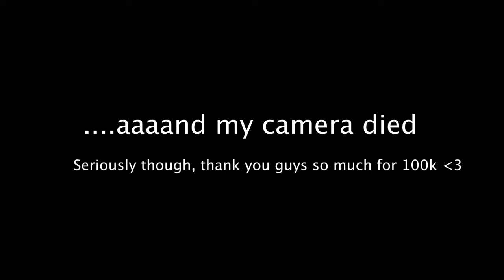Finishing the Fireplace | Free Spirit Outlet Unboxing *day in my life vlog*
Hey friends! Today's vlog is from last week when I was getting ready for my sisters to come into town for christmas. Working on finishing up the fireplace and getting the house in order, unboxing a package from free spirit,  also showing you a bit of my olympic weightlifting progress! ALSO wow thank you guys so much 100K, I appreciate every one of you ❤️